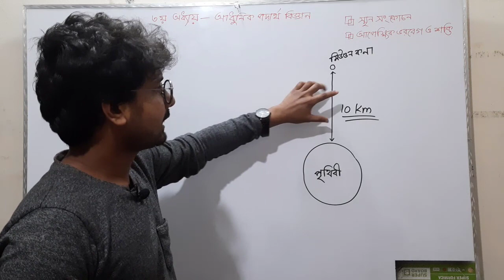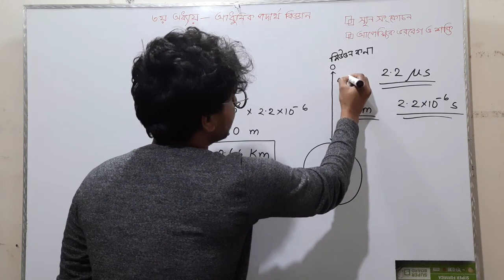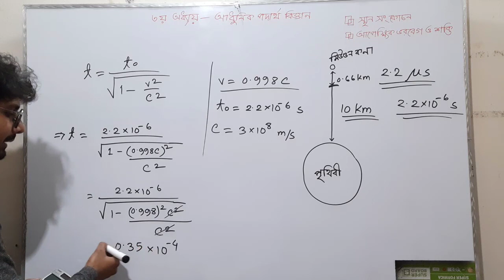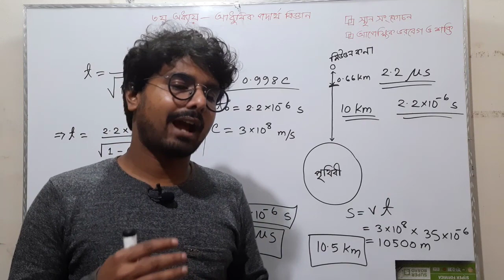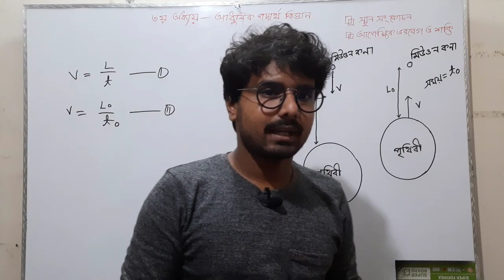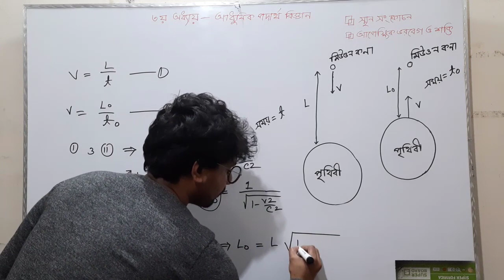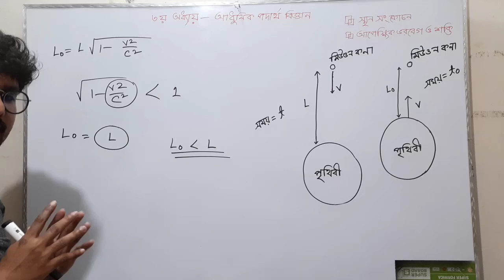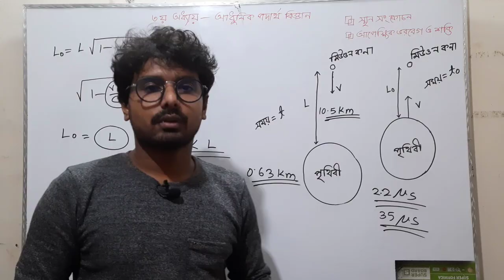আধুনিক পদার্থবিজ্ঞান Modern Physics ৪র্থ পর্ব নবম শ্রেণি বিজ্ঞান ৩য় অধ্যায় Class 9 Science Chapter 3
নতুন  শিক্ষাক্রম অনুযায়ী নবম শ্রেণির বিজ্ঞান বইয়ের (অনুসন্ধানী পাঠ) ৩য় অধ্যায়ের (আধুনিক পদার্থবিজ্ঞান) বিস্তারিত আলোচনা।

৪র্থ পর্বের টপিক- স্থান সংকোচন,  আপেক্ষিক ভরবেগ ও শক্তি

আধুনিক পদার্থবিজ্ঞান নবম শ্রেণি
আধুনিক পদার্থবিজ্ঞান
বল চাপ ও শক্তি নবম শ্রেণি
নবম শ্রেণির বিজ্ঞান ২য় অধ্যায় ২০২৪
নবম শ্রেণির বিজ্ঞান ৩য় অধ্যায় ২০২৪
নবম শ্রেণির বিজ্ঞান ১ম অধ্যায় ২০২৪
নবম শ্রেণির বিজ্ঞান ১ম অধ্যায়
বল চাপ ও শক্তি
তাপমাত্রা ও তাপ class 9
নবম শ্রেণির নতুন কারিকুলাম ২০২৪
নবম শ্রেণির বিজ্ঞান
নবম শ্রেণির বিজ্ঞান ২য় অধ্যায়
নবম শ্রেণির বিজ্ঞান ৩য় অধ্যায়
class 9 2024 science chapter 2
class 9 2024 science chapter 3
নবম বিজ্ঞান ২০২৪
class 9 science new curriculum
science class 9
নবম শ্রেণির বিজ্ঞান অনুসন্ধানী পাঠ